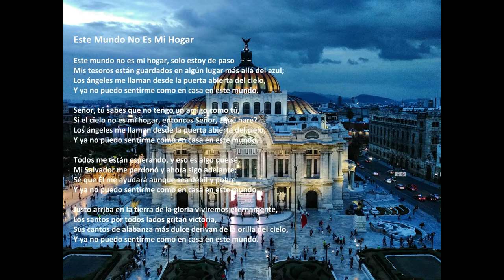"Este Mundo No Es Mi Hogar" con letra (México)